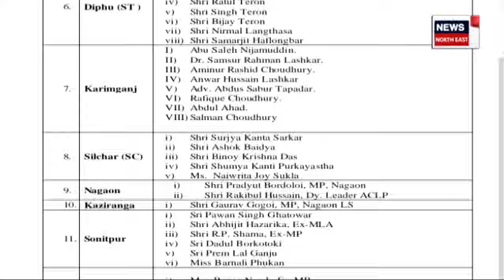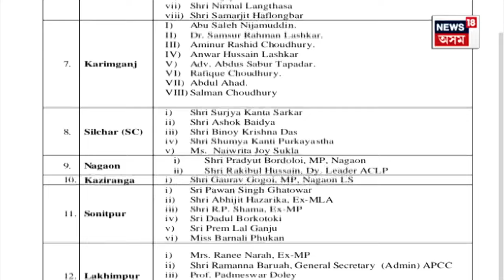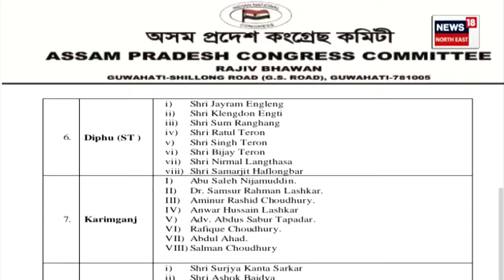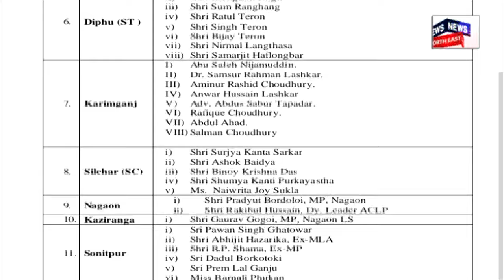Bhupen Bora at Majuli : মাজুলীত কংগ্ৰেছৰ ছাঙে-ছাঙে কংগ্ৰেছ কাৰ্যসূচীৰ শুভাৰম্ভণি | N18V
Bhupen Bora at Majuli | মাজুলীত কংগ্ৰেছৰ ছাঙে-ছাঙে কংগ্ৰেছ কাৰ্যসূচীৰ শুভাৰম্ভণি । মাজুলীৰ চেলেক খেলপথাৰত অনুষ্ঠিত হোৱা কংগ্ৰেছৰ বিশাল ৰাজহুৱা সভাত প্ৰদেশ।  কংগ্ৰেছৰ সভাপতি ভূপেন বৰা, বিৰোধী দলৰ দলপতি দেবব্ৰত শইকীয়া, কাৰ্যকৰী সভাপতি ৰাণা গোস্বামীৰ অংশগ্ৰহণ